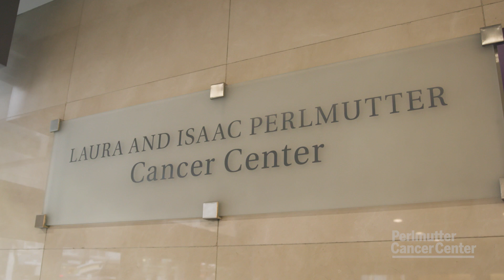From Stage 4 to Cancer-Free at Perlmutter Cancer Center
Nine months after participating in an immunotherapy clinical trial for his late stage melanoma, Howard is cancer-free. Dr. Anna Pavlick and Dr. Jeffrey Weber, our melanoma program co-directors, discuss how targeted therapy and personalized care helped make this outcome a reality.